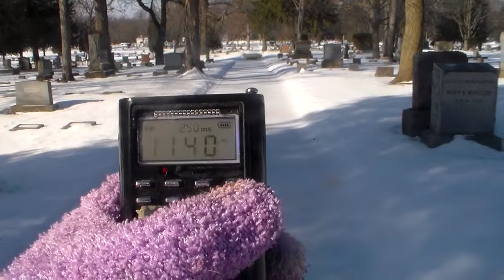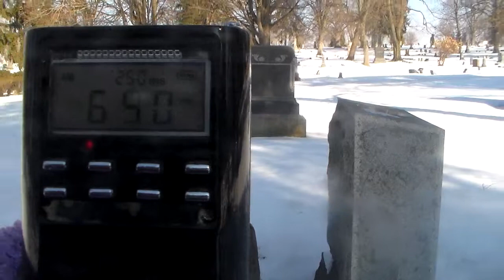At The Cemetery Doing A Ghostbox Session Asking The Spirits If They Get Lonely,Happy Or Sad